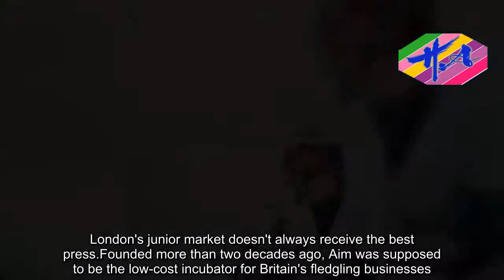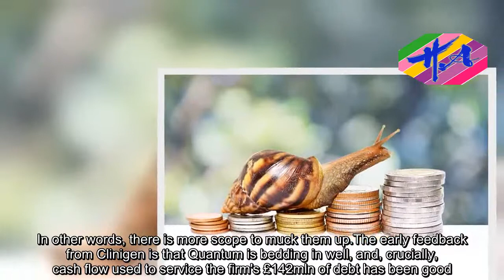News Techcology - Small Cap Ideas: Pharma group Clinigen enters £1bn club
London's junior market doesn't always receive the best press.Founded more than two decades ago, Aim was supposed to be the low-cost incubator for Britain's fledgling businesses.In some quarters it has gained a reputation as an overpriced, under-regulated casino inhabited by thieves and blaggards.Granted there have been some spectacular blow-ups on Aim, such as Quindell, and there are businesses that run out of cash or ideas but that is only to be expected given the fledgling nature of companies on the exchange.But never ever have we seen on Aim anything of the scale of Carillion, which as well as wiping billions off the value of people's savings, could drag with it down the plughole tens of thousands of jobs.And of course, before that, there was the banking crisis, which posed a systemic threat.So, while Aim's risky, racy reputation is well deserved, nothing will damage your wealth more than a snafu at one of the market's so-called blue-chips.We shouldn't forget there have been some huge success stories among the so called 'junior' ranks.The clothing retailer ASOS leads the pack with a market capitalisation of £5.6bn. This would qualify it for a berth in the FTSE 100 if management was prepared to fill in the paperwork required.Next in the AIM list comes Hutchison China Meditech (£3.7bn), followed by the drinks group Fevertree (£2.6bn).In all, there are 16 companies valued at over £1bn, which shows the alternative market is fulfilling its primary role – creating the market's next generation of winners (albeit from a dubious gene pool).The latest company to swell the ranks of the '£1bn club' is Clinigen, a specialty pharma and pharma services group that joined Aim back in September 2012.Its shares were listed for 164p each and are now changing hands for £10.70, valuing it at £1.3bn.Had you bought £1,000 worth of stock at the IPO, it would be worth in excess of £6,500 today (excluding dividend payments).Back in late 2012 Clinigen provided clinical trial supply services and sold a number of niche products, the most valuable of which was an oncology drug called Foscavir.In its first full year as a listed company its revenues were £123mln, giving underlying profits of £20mln.Under former chief executive Peter George and his successor Shaun Chilton, it has been transformed via a series of well-judged, quickly integrated and, crucially, cash generative acquisitions.This year sales are expected to be around £370mln, rising to £405mln, giving adjusted profits of £77mln and £93mln respectively.Clinigen's most recent purchase, the £150mln takeover of Quantum Pharma, shows the company has become more ambitious in its deal-making.The last update revealed the contribution from Quantum is yet to make its full impact on the profit and loss account, while there will undoubtedly be significant cost-savings and synergies from a union of this kind.The risk, however, as the deal flow expands from the bite-sized to the five-course variety, is these transactions are har
Source: